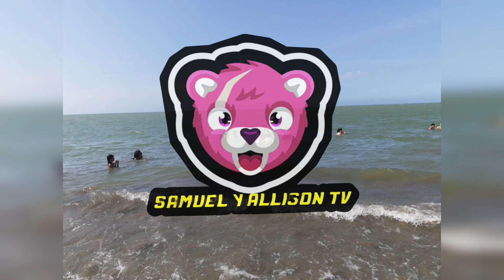pa Barranquilla día 3/nos fuimos pa la playaaaaaaa/samu y alis 😎